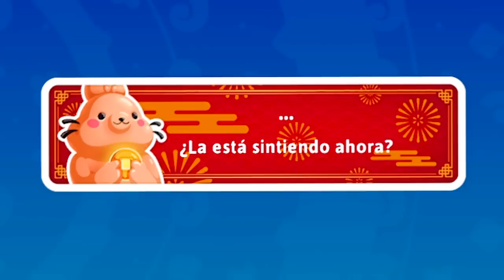FESTIVAL DEL SOBRE ROJO EN FALL GUYS 🔥